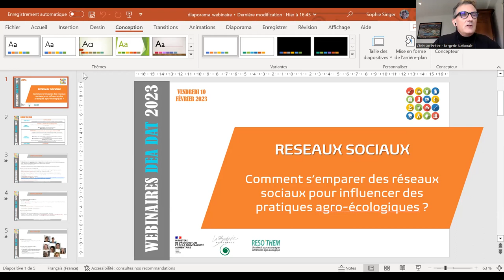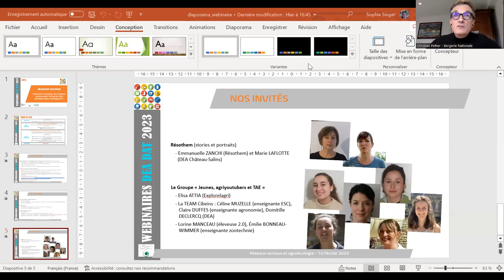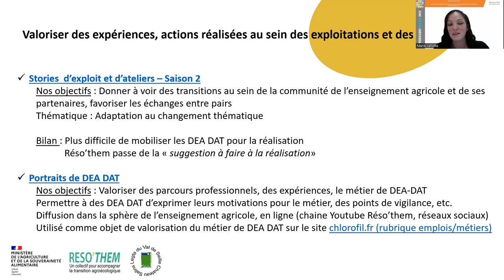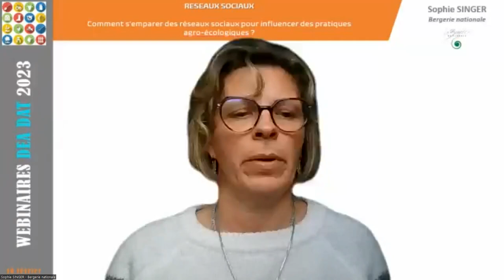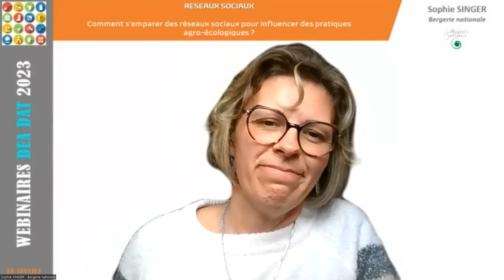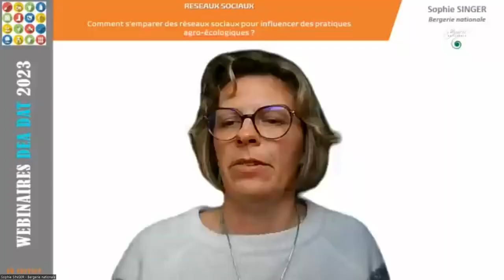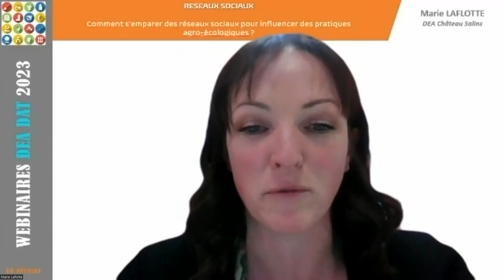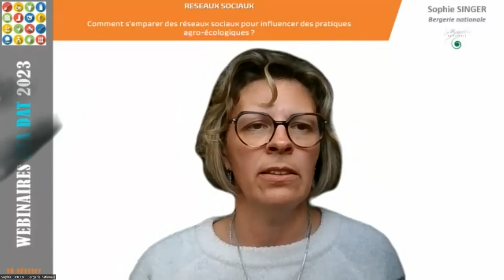Webinaire DEA DAT_13_Réseaux sociaux_11 février 2023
Enregistrements des webinaires proposés par le dispositif national d'appui / Bergerie nationale en lien avec Réso'them et les chargés de mission ADT en DRAAF à l'attention des directeurs des exploitations agricoles (DEA) et d'ateliers technologiques (DAT) de l'enseignement agricole.
Numéro 13, date : 11/02/2023 -  "Comment s'emparer des réseaux sociaux pour influencer des pratiques agroécologiques" - interventions de Christian PELTIER (Bergerie nationale), Emmanuelle ZANCHI (animatrice élevage Réso'them), Marie LAFLOTTE (DEA de Château Salins), Émilie BONNEAU-WIMMER (EPL de Melle), Céline MUZELLE, Claire DUFFES et Domitille DECLERCQ (EPL de Cibeins), Lorine MANCEAU (éleveuse de chèvres et agritwittos, @lorine_agri), Elisa ATTIA (ex élève de l'EPL de Cibeins, en alternance chez DFP Nutraliance, présidente et fondatrice de @explorelagri)